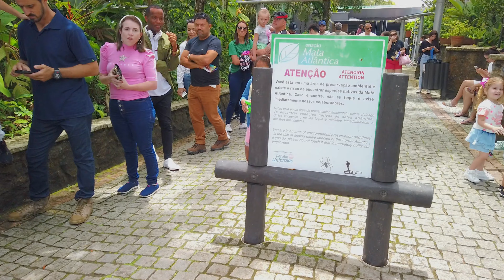🇧🇷 BALNEÁRIO CAMBORIÚ | Parque Unipraias, Santa Catarina | Brasil【4K】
O Parque Unipraias localizado no município brasileiro de Balneário Camboriú, no estado de Santa Catarina. é um complexo turístico que interliga 3 estações através de 47 modernos bondinhos aéreos com capacidade para até 8 pessoas.

É o único parque que liga 2 praias! O seu passeio pode iniciar na estação Barra Sul ou na estação Laranjeiras. As duas sobem para a estação Mata Atlântica, que conta com várias atrações como: o Youhooo! a Fantástica Floresta e o Zip Rider.

Você também pode aproveitar a praia sem preocupação alguma, tendo a opção de ir e voltar com o mesmo bilhete durante o tempo de funcionamento do parque.

01:00 - Curtir o vídeo
02:00 - Inscreva-se no canal
03:00 - Compartilhar
04:00 - Aproveite a caminhada!

Quarta - Feira, 12h30 P.M.
12 de Outubro, 2022